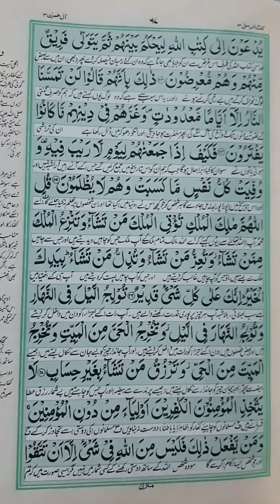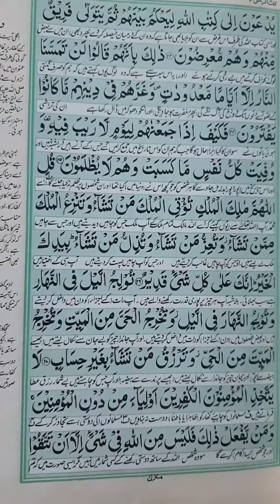Surah Aal e Imran part 1 with Urdu translation.